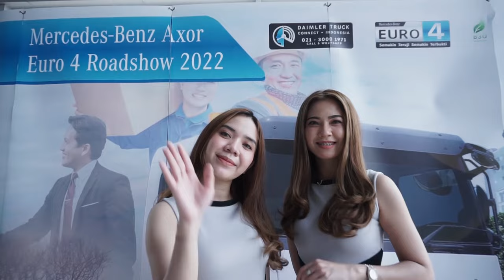MEDAN - Mercedes-Benz Axor Euro 4 Roadshow 2022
HORAS MEDAN!!!

Sukses diluncurkan awal Juni lalu, kini truk Mercedes-Benz Axor Euro 4 meneruskan perjalanannya dengan mengusung acara "Roadshow Mercedes-Benz Axor Euro 4". Acara ini diadakan pertama kali di kota Medan dan akan berlanjut di 10 kota besar di Indonesia.

Daimler Commercial Vehicles Indonesia (DCVI) bersama dengan 14 dealer kendaraan niaga Mercedes-Benz Indonesia menyelenggarakan program ini dengan tujuan untuk mengenalkan produk Mercedes-Benz Axor Euro 4 kepada para customer terkait teknologi Selective Catalytic Reduction (SCR)dengan AdBlue dan teknologi Zero Pressure Drain (ZPD) Pump yang telah disematkan dalam pada unit-unit Axor.

Setelah mampir di kota Medan, roadshow Axor Euro 4 terus berjalan lho sampai bulan September 2022. Kota selanjutnya adalah kota Pekanbaru, kota dengan jajanan khasnya yakni Kacang Pukul. Nah seperti apa keseruannya ? Tonton video selanjutnya ya MBtruckers !

Roadshow Mercedes-Benz Axor Euro 4 di Pekanbaru : (link video)